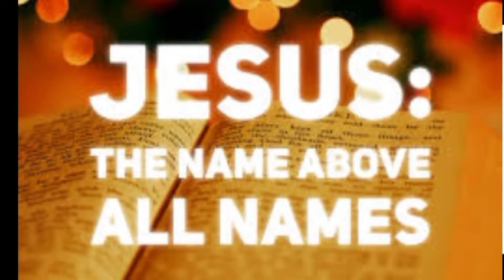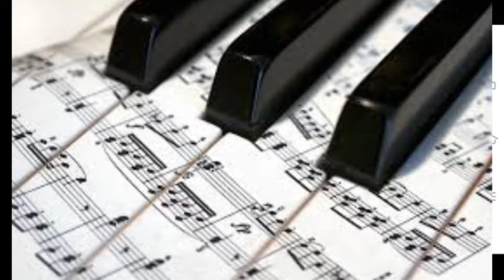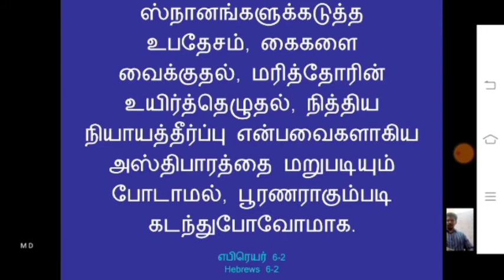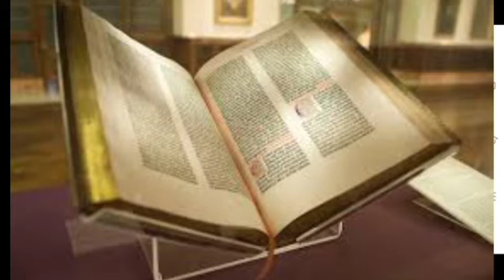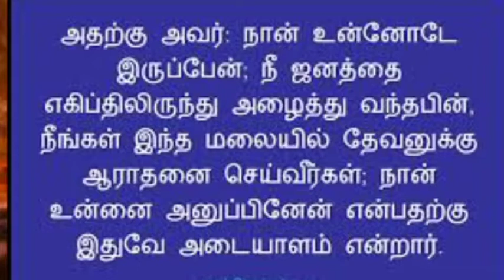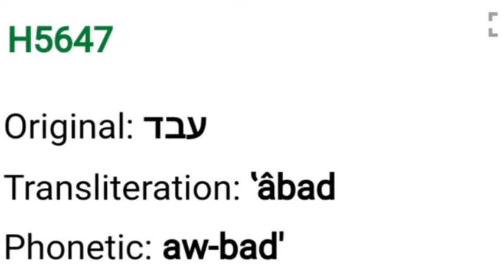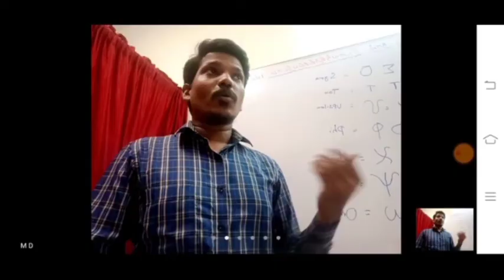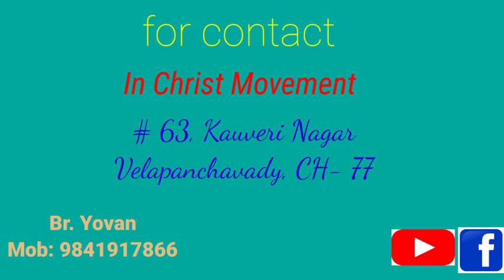வேதம்கூறும் ஆராதனை - part 1/Bible about worship/spritual worship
ஆராதனை பற்றி வேதம் எவ்வாறாக கூறுகிறது ஆராதனை பற்றிய உண்மையை நாம் புரிந்து கொள்ளவும்
இந்தக் காணொளி உதவும் என்று நாங்கள் கர்த்தருக்குள் விசுவாசிக்கிறோம் ஆமென்.